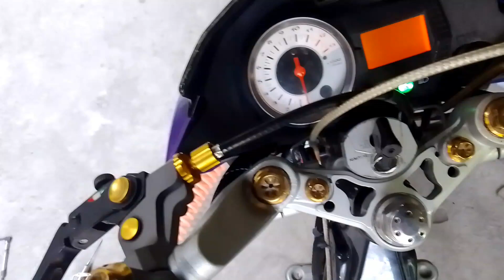update Kay turyok para sa show ngayong Sunday 👌